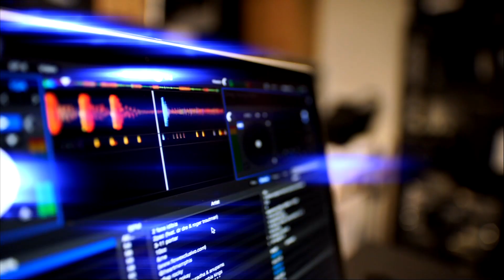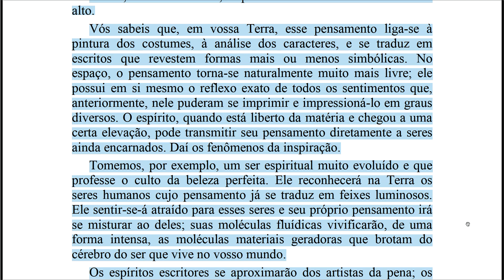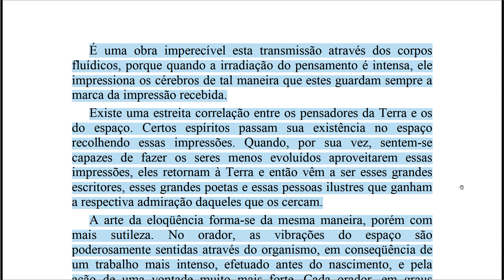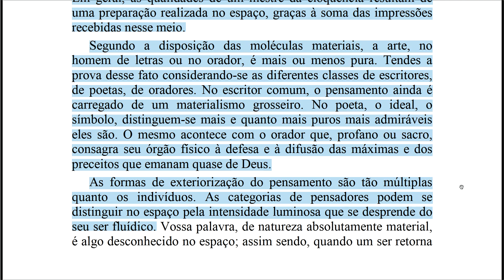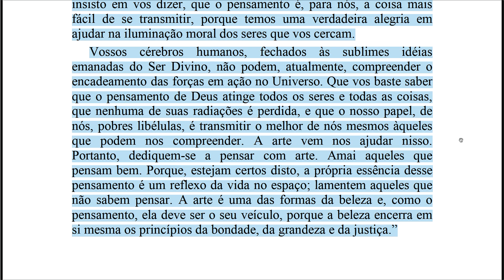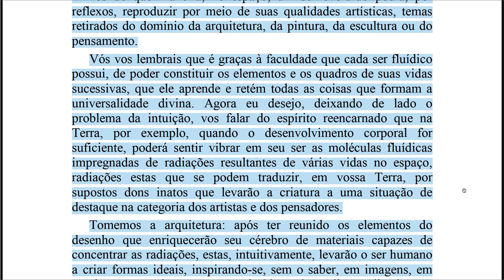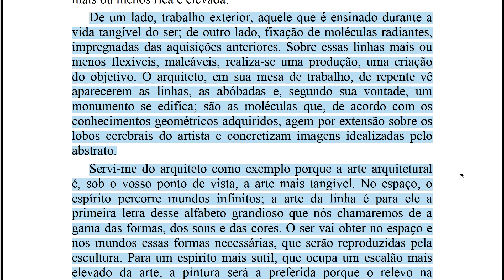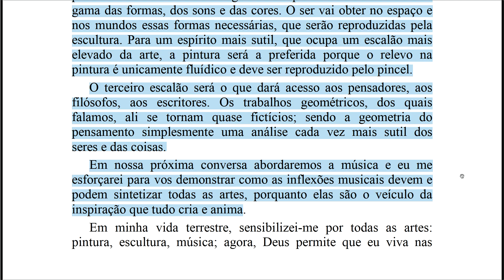O Espiritismo na Arte [Ep9] 7ª e 8ª lições de “O Esteta” (Parte IV)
► ESTUDOS DIVERSOS

► LIVES

► OUTROS